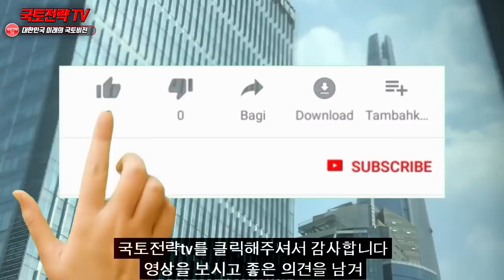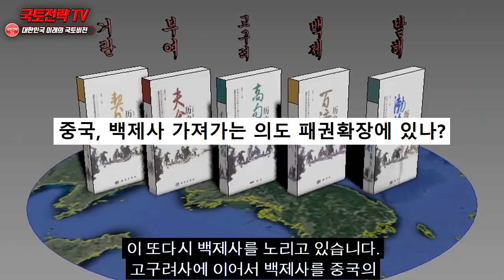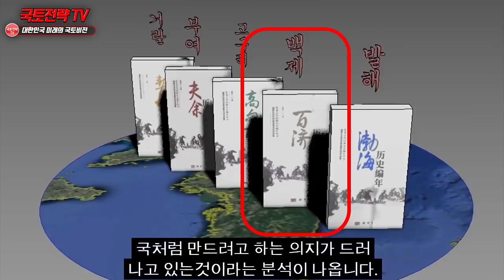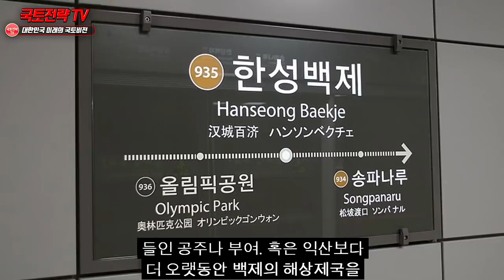잠실 에서 사상초유 고대도시 유적 발견되자 난리난 상황 "한국은 고대 로마와 흡사한 해상제국이었다" 동북공정 초토화될 최근상황